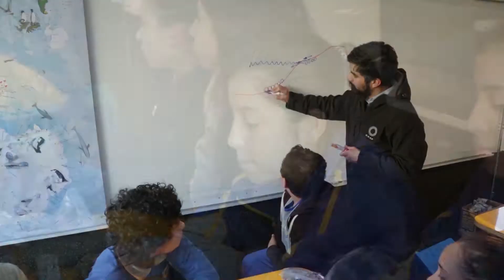Enap geología - ITV Noticias